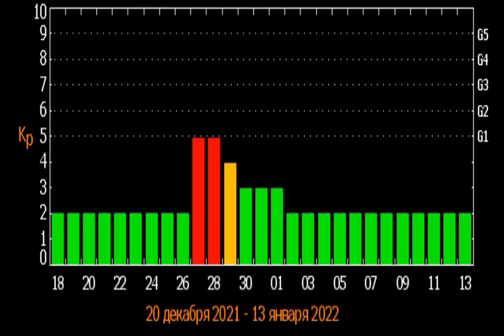Будет двойной удар: в конце декабря накроет магнитная буря "красного" уровня.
Магнитнаябуря Магнитная буря в конце декабря будет длиться несколько дней подряд, вызывая проблемы с самочувствием у многих людей. Когда ждать магнитной бури, кто подвержен ее влиянию, и как уберечься - читайте ниже в материале Styler. Дата декабрьской магнитной бури.
По прогнозу Лаборатории рентгеновской астрономии Солнца, ФИАН, магнитная буря "красного" уровня G1 ожидается 27 и 28 декабря.  29-го числа магнитосфера будет оставаться возбужденной. . Скрин: Магнитные бури в декабре 2021 (tesis. lebedev. ru). Что такое